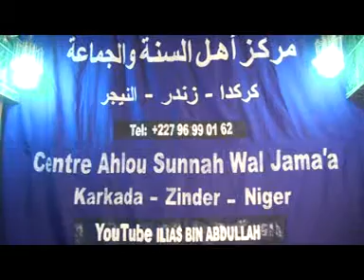BULUGUL MARAAM 20 - SHEIKH ILLIASS BN ABDALLAH DAMAGARAM